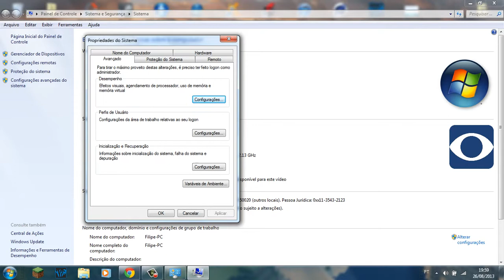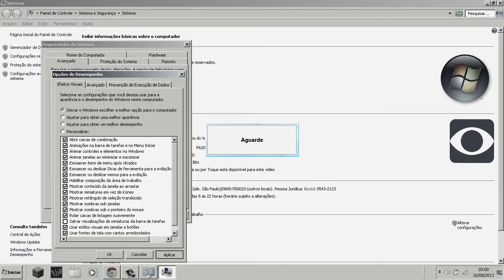Tutorial - Como melhorar o desempenho do seu computador (Sem Programas)